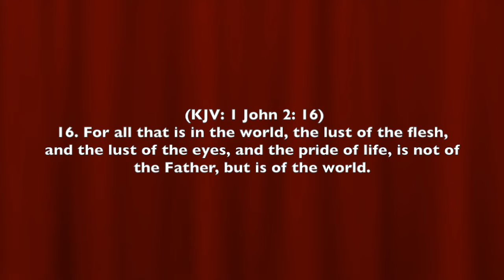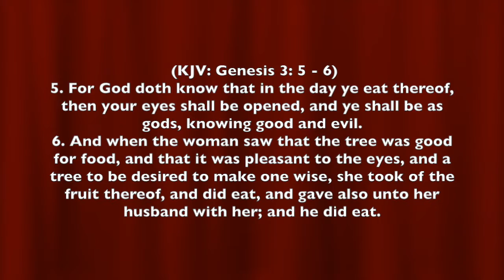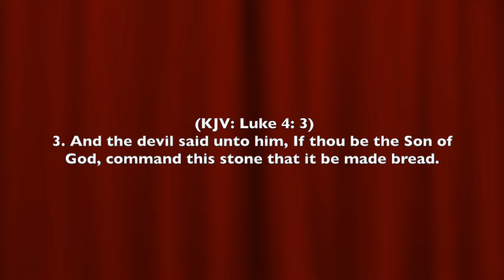GOD IN FLESH | Part 4 - OVERCOME TEMPTATION | Pas Jabez John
Series: God in Flesh.
Part 4: Overcome Temptation.

Eve was Tempted and Fell in Sin. Jesus was Tempted, And he Overcame Temptation. You can Overcome any Temptation through Christ Who Lives in You.